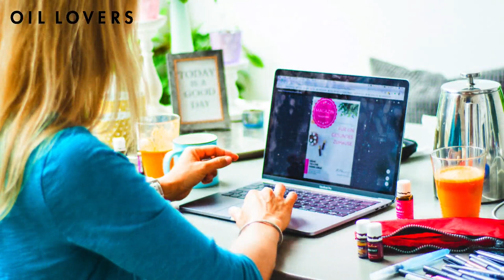Du willst alles über ätherische Öle lernen?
Willkommen auf unserem Kanal Oillovers.

Mit „Oillovers - We love Essential Oils"  hast du den YouKanal für ätherische Öle im deutschsprachigen Raum gefunden.

Möchtest du selbst mehr über ätherische Öle lernen, weißt aber nicht genau, worauf du achten sollst? Oder besitzt vielleicht schon Öle und weißt nicht so richtig, was Du alles damit machen kannst?

Dann bist du hier genau richtig! Wöchentlich bekommst Du neuen Input, Tipps und Hintergründe rund um die ätherischen Ölen.

Seit 2012 begeistert uns der Hersteller Young Living mit einer ganz besonderen Qualität. Wir erzählen Dir, warum wir seit all den Jahren genau diese Öle nutzen und was sie in unserem Leben verändert haben. Wir wünschen Dir Lust aufs Ausprobieren. Nur Erleben bringt wirkliche Erfahrung.

Du möchtest Dir ein eigens Young Living Bestellkonto anlegen, 24 % Rabatt auf den Verkaufspreis bekommen UND von Oliever persönlich betreut werden ...hier folge diesem Link und richte Dir Dein eigenes Young Living Bestellkonto ein: